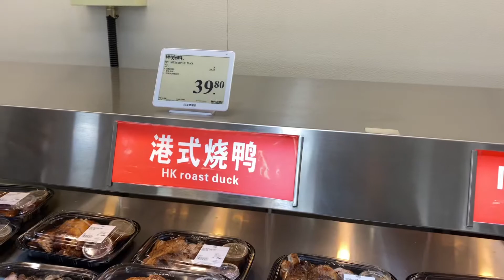Где же покупать дешевые продукты в Пекине ?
В этом видео ролики, Я покажу Вам, где все это находится